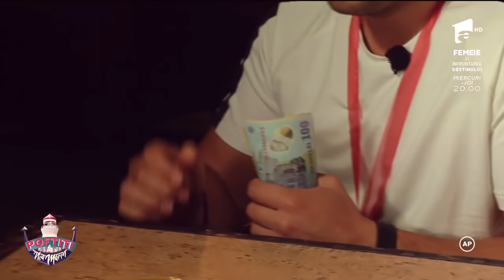DE LA UN PIRAT BEAT 🤪A ÎNCEPUT NEBUNIA!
LA PIRAȚI EP 7,
Șerban copot,  Cheeky girls, Marilena, NEA MARIN, Andrei Ștefănescu, Liviu Varciu.